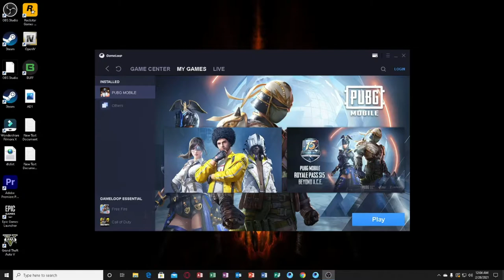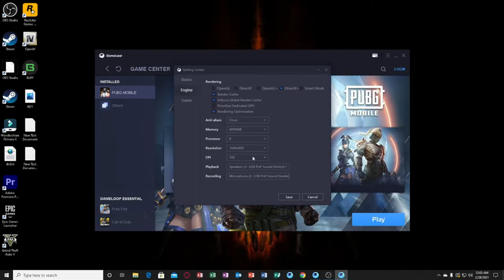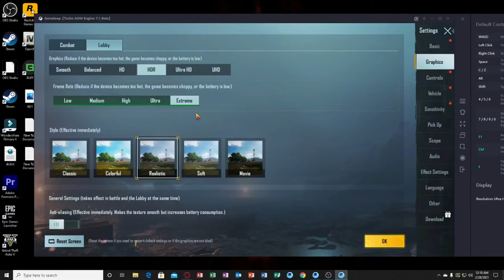PUBG MOBILE 60FPS , 20 PING LOCK NO LAG , 2021 EMULATOR GAMELOOP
In This Video I Will Be Showing You HOW TO GET 60 FPS IN PUBG MOBILE EMULATOR | 60 FPS IN PUBG MOBILE | LAG FIX & BUGS FIX | 60 FPS

PUBG Topic Covered :

1. PubG Mobile Emulator Lag Free
2. How to play PubG Mobile Emulator lag free
3. Settings for PubG Mobile Emulator
4. Settings for PubG Mobile Emulator for Lag Free Experience
5. Settings for PubG Mobile Emulator in i3
6. PubG Mobile Emulator Lagging
7. How to Fix lag in PUBG Mobile in gameloop emulator in PC in HINDI
8. How to fix lag in PUBG MOBILE EMULATOR
9. How to fix FPS Drop in  PUBG MOBILE EMULATOR
10. Senstivity settings for PubG Mobile Emulator
11. Lag free Settings for PubG mobile emulatorPUBG MOBILE PC Emulator